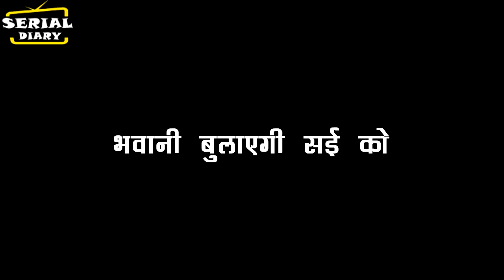GHKKPM SHOCKING || BHAVANI के ये तेवर देख, लगेगा SAI को झटका